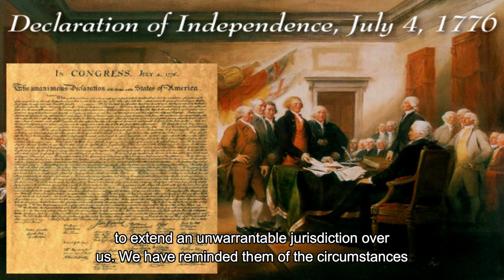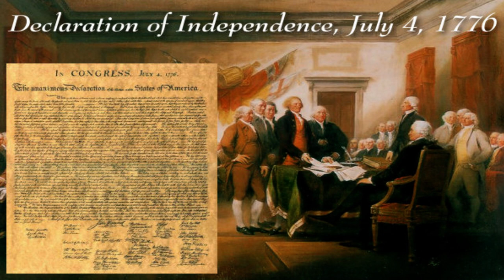Reading of The Declaration of Independence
This is a reading of The Declaration Of Independence which was originally written by the Founding Fathers of the United States of America.

It is read by Keith Virge.